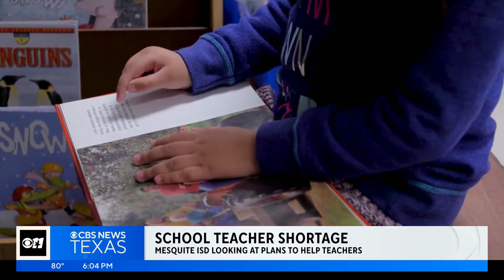West Fort Worth hotel could get purchased, revamped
Tarrant County and the City of Fort Worth are looking to revitalize the neighborhood.